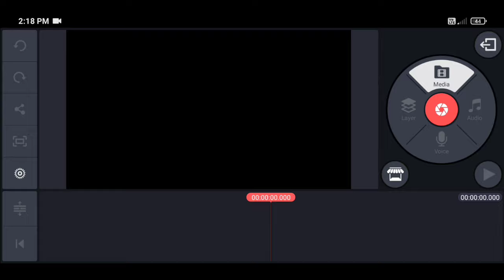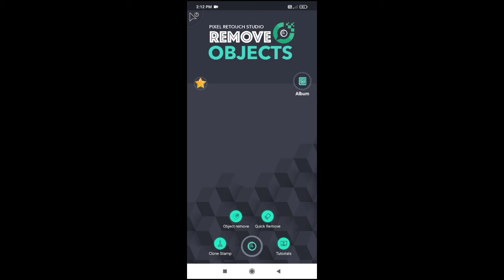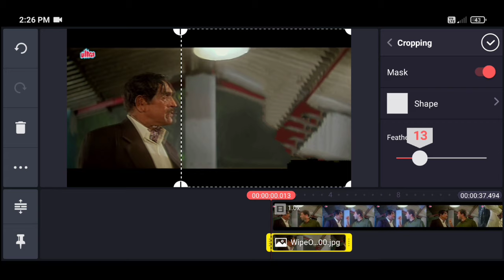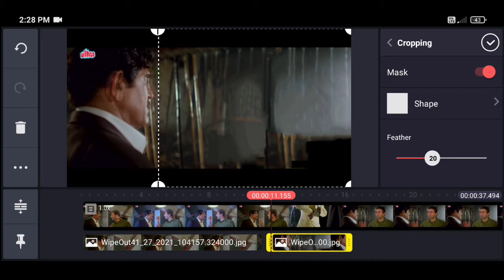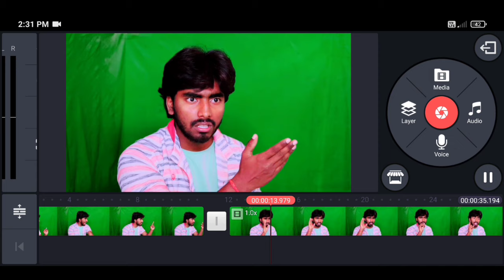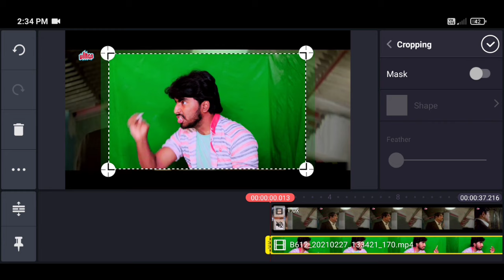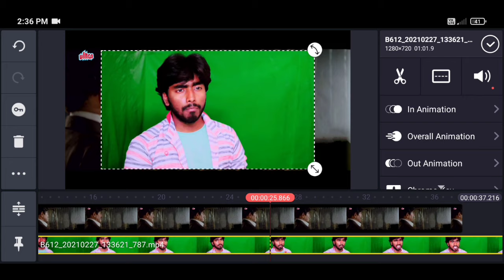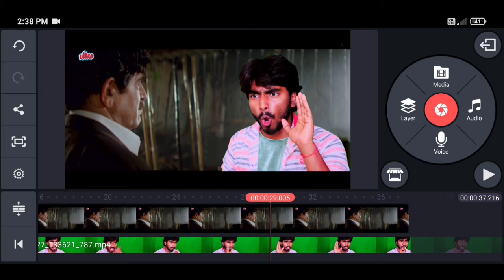Video me hero ko kaise hataye | How to remove hero from video |किसी भी वीडियो में से हीरो को हटाए।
Hallo my dear family 😘 So gys aaj ki iss video me main apko video me se hero ko kaise hataye iske ke bare me batane wala hu I hope aapko video pasand aayegi video achhi lage to like share subscribe jarur kare. 😘

main is channel mein regular video upload karta rahata hun mere channel main aapko tech se related video milati rahegi 👍👍

My equipments:-
mobail :- redmi
Mic :- Boya by MM1
Stand :- Tripod

                   ❤️❤️ Dhanyabad❤️❤️